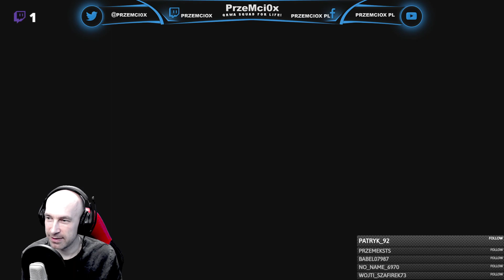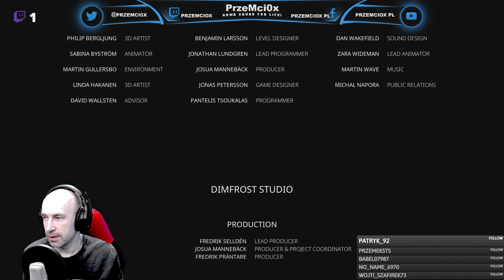Bramble - KONIEC - Xbox / PL